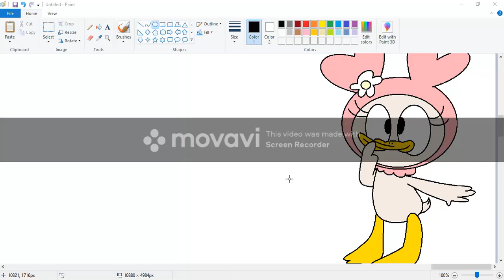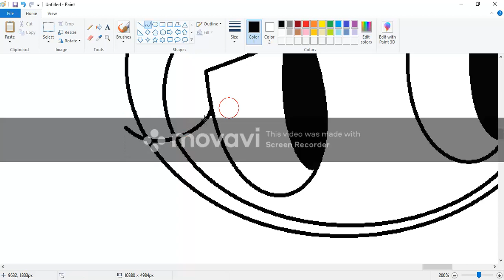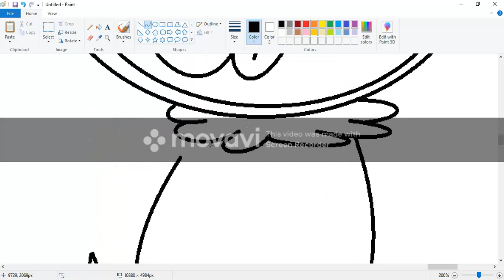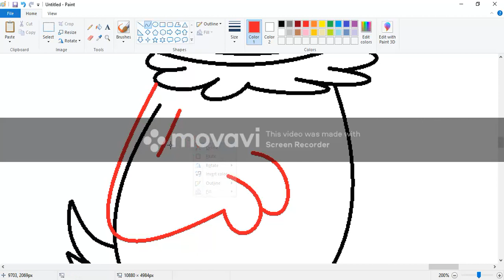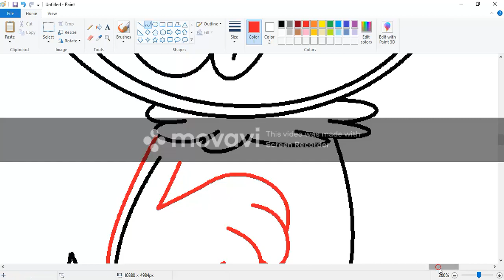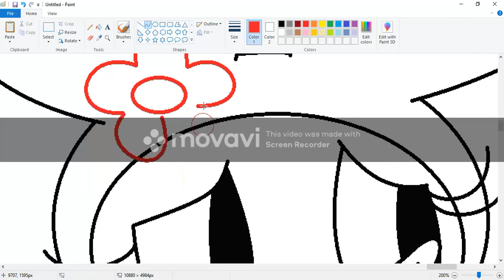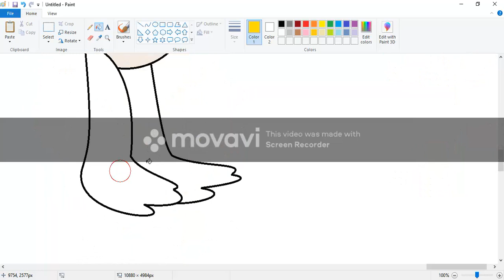SpeedPaint 2020 English 2020 Mad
McKenzie Bomek Ralph Speed Squirrel
From A Mellow Katie's Furry Tale Theater Is Proud To Present
Show Theater       From  Trolls Adventure Kelly Rabbit's Furry Tale Theater

Is Proud To Present

New Episode

Is A Month Day Channel
OMG 2020 New Years 2020 July 4th 2020
(Clip Movie) 2020 Video Netflix Hulu Disney Plus Peacock Free
25$00002$000 Hollywood Cartoon Heroes Me You Need To Clam Down
Witch Doctor Drawing SpeedPaint

Columbia Pictures
Paramount Pictures
Opening Horror Attack Video

20th Century Fox
Blue Sky Studio
Lionsgate
The Weinstein Company
Paramount Pictures Animation
Metro-Goldwyn-Mayer
DreamWorks 25 Years Animation
Episode Trolls Next Week

20th Century Fox
Universal Pictures
Paramount Pictures
Metro-Goldwyn-Mayer
Next Week Super McKenzie Episode

Warner Bros. New Line Cinema
Opening McKenzie Jackson As Timothy Hazel Park High School

Warner Bros.
Paramount Pictures
Universal Pictures
Next Week New Episode
Happy Tree Friends Drew Togther

20th Century Fox Regency Enterprises Scott Free Productions
Opening McKenzie House Brain Hour New Episode Next Week

McKenzie Bomek Present Hollywood 2020

Cast
Mackenzie Bomek As McKenzie Jay Woods
Ashley As Ashley Smith
Abby Mallard Chicken Little As Josie Mallard
Goosey Loosey Chicken Little As Petunia
Jason Griffith As Sonic The Hedgehog
Lisa Ortiz As Amy Rose
Amy Palant As Tails The Fox
Karen Strassman As Rouge The Bat
Jason Adam Griffith As Shadow The Hedgehog
Pete Capella As Silver The Hedgehog
Chris Rock As Dyson Duck
Kathy Rossetter As Elizabeth Goose
Wendy Schaal As Giraffe
Bill Nighy As Cow
Mike Myers As Deer
Michaela Dietz Melody Kangaroo

Ending Credit

Disney Plus Hulu Peacock HBO Max Netflix

Makers Hobo With A Shotgun Makers Super Beasto

Hazel With A Shotgun The Wolf